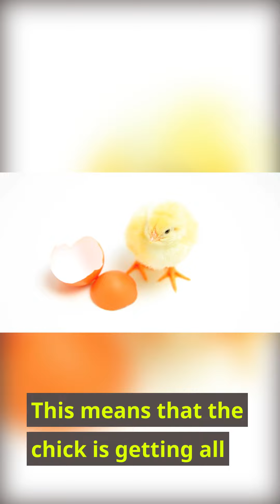The Unhatched: How are chicks alive in the non-living egg shells ?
Do chicks have lungs in the egg?
Did you know that chicks can breathe inside their eggs ?